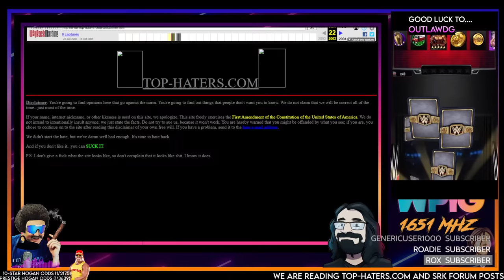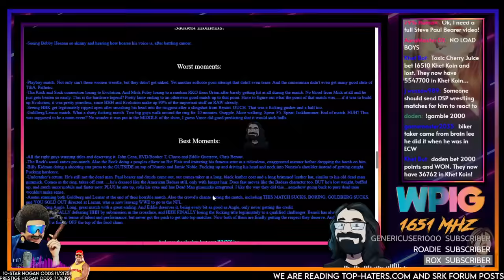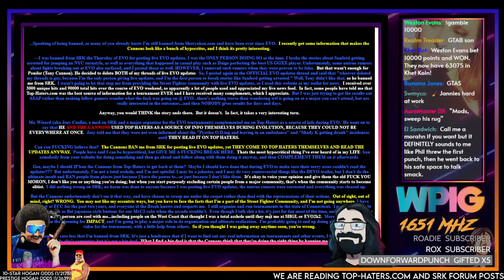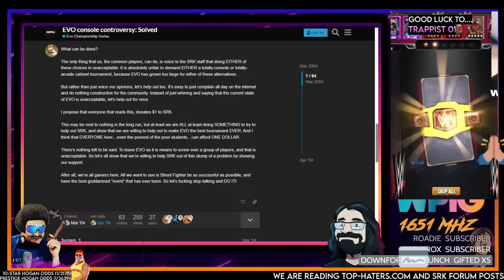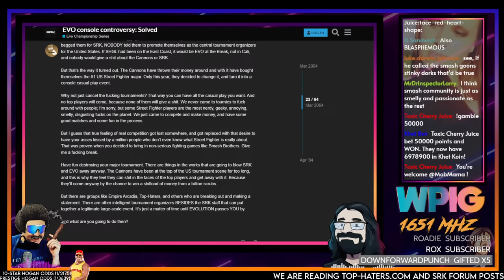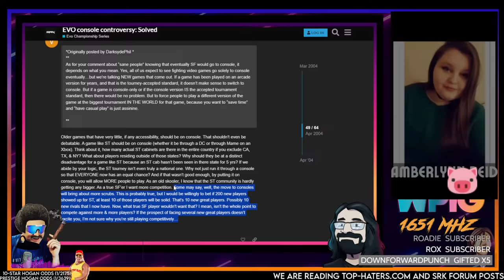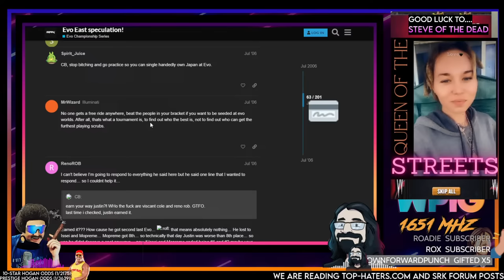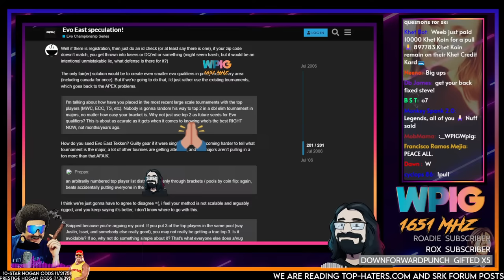The Dent Sea Scrolls - Deep-Rooted HATE (Top-Haters.com + Cannon Bros. Lore) w/@ArchangelSteve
00:00 - Music/Slideshow
14:32 - Start of Show/Top Haters.com Editorials
26:29 - WrestleMania XX Recap
45:01 - Cannon Bros HATE pt 1
55:01 - Banned from SRK
1:16:27 - DSP and the Arcade vs. Console at EVO debate
2:45:55 - Brack Brackets
3:20:28 - Ending Song/Khet Show

Gout Crystals/Pulls/Visions, etc.
Gout Crystals are currency earned by watching the stream or you can gamble for more
(!gamble AMOUNT)

Costs: (!costs)
All Other Visions: (!Panda/Jenna/Derich/Project7/WWEChampionsVision) 5k
Send Phil Running: (!RunPhilRun) 2.5k
Send Phil Flying: (!FlyPhilFly) 2.5k
Headbanging Phil (!partyondave) 5k

Big Ups to Deadschooled for the Khet edits!